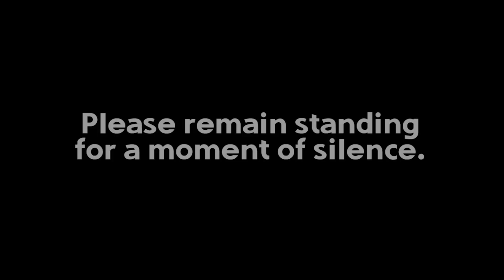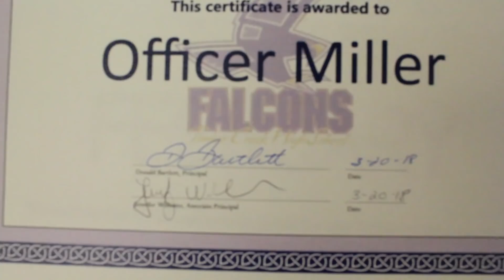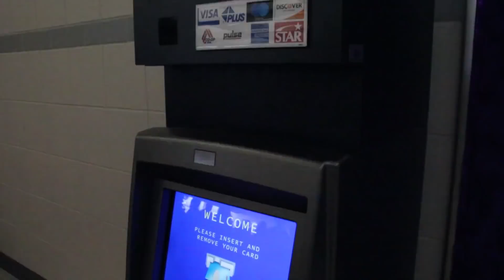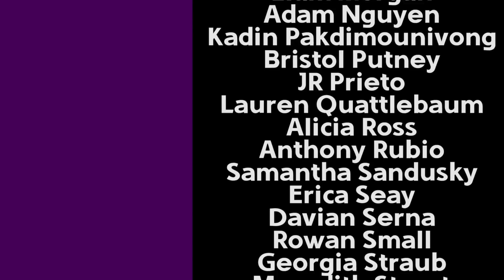March 26, 2018 | Standing Waves, TOTM, Money, and More